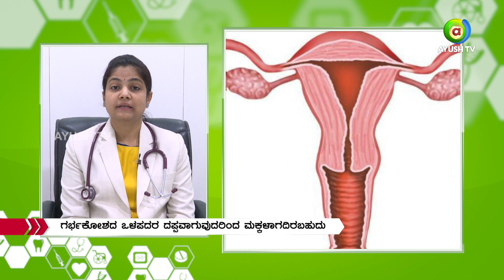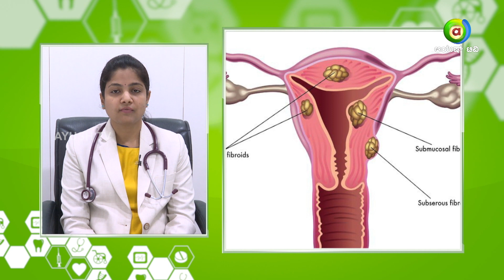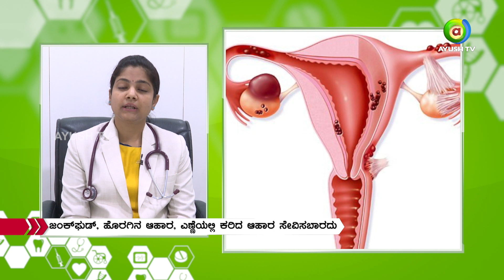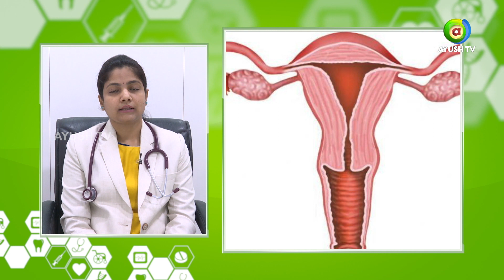All Is Well Episode 19 - Infertility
Infertility is the inability to conceive after a long period with unprotected sex. It also refers to the biological inability of a person to contribute to conception. Sometimes it can be a combination of factors, Common causes of infertility of females include: ovulation problems (e.g. polycystic ovarian syndrome, PCOS, the leading reason why women present to fertility clinics due to anovulatory infertility.)